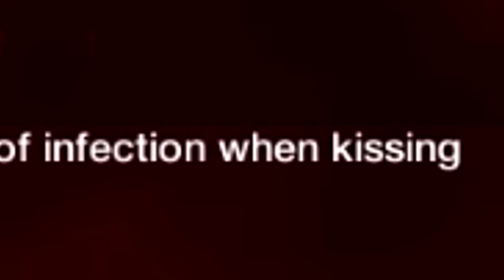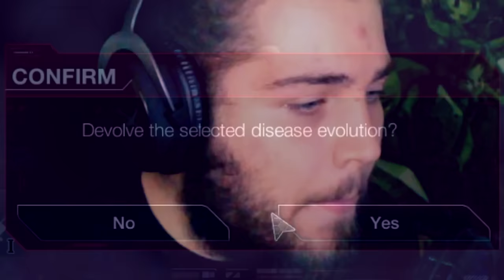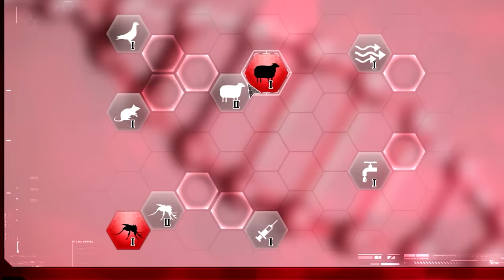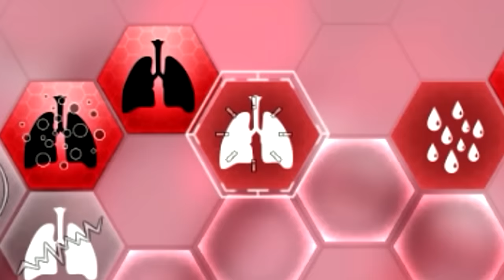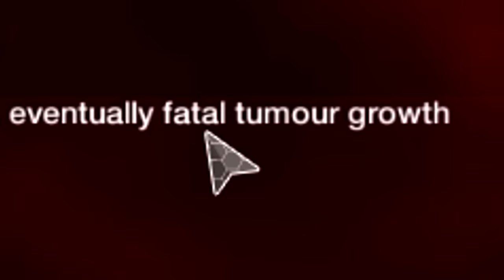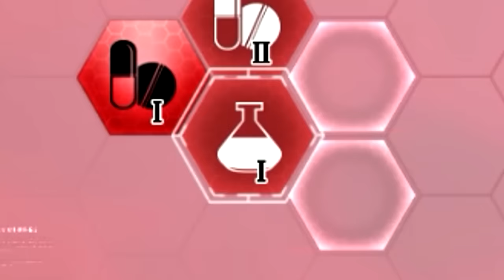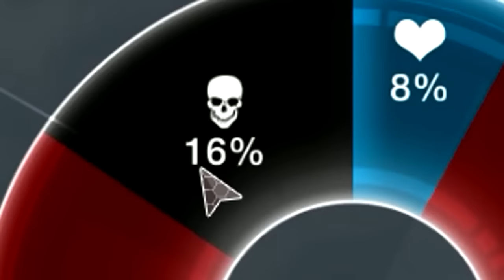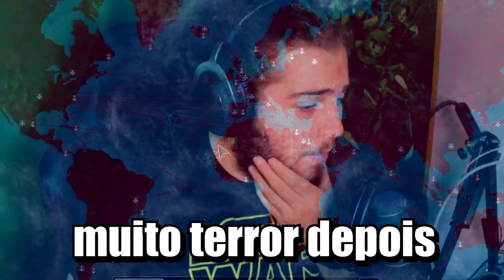O PIOR VÍRUS DO MUNDO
cuidado para não o apanharem

JOGO ► Plague, Inc: Evolved

Paulo Borges
APARTADO 000032
EC ÍLHAVO
3834-909 - ÍLHAVO

~wuant